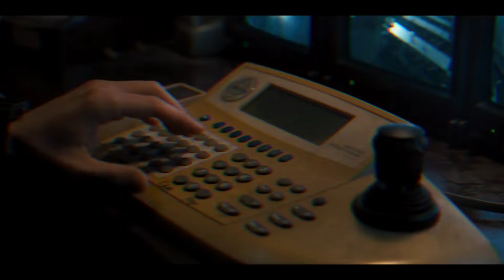El VERDADERO FINAL de FNAF MOVIE! - Escenas Eliminadas | El Nachonix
Buenaaaaa cabr@s! Cómo están? Espero que esten muy bien! 🔥
Yo soy Nachonix! 😛🤝
✨ Bienvenidos ah este canal lleno de aventuras! 🦸✨

Ignorar